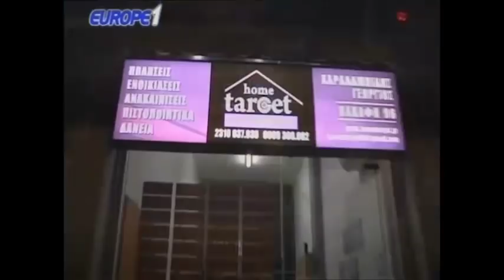Ραπτόπουλος Κόκκινος"Έχεις δει ποδοσφαιριστή να πεθαίνει από ρίψη αντικειμένων?" 28-2-18